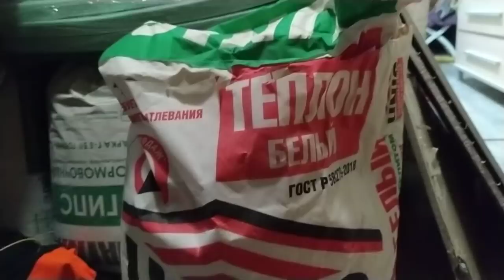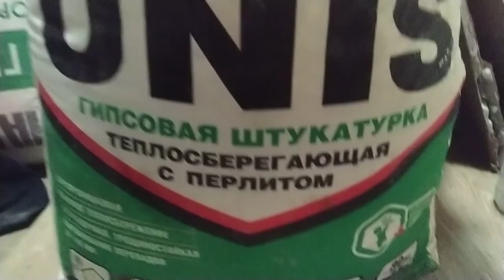Такого светильника нет ни у кого 👍Своими руками За копейки! Порезала палец , больно😥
Потрясающая идея светильника своими руками За копейки! ЕленаСитникова Платье "Шанель " Кардиган "Восток" Платье "Золотое" Джемпер "МИРАЖ" Мужской джемпер "Подарок" А вы подписались на мой канал ?